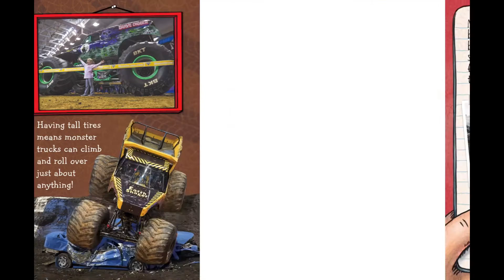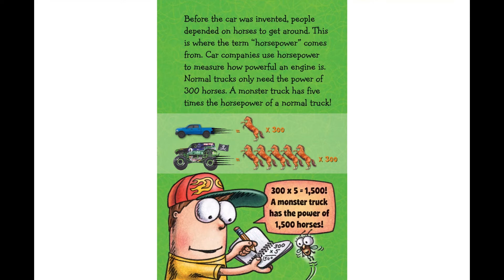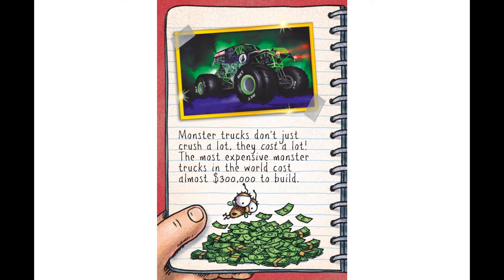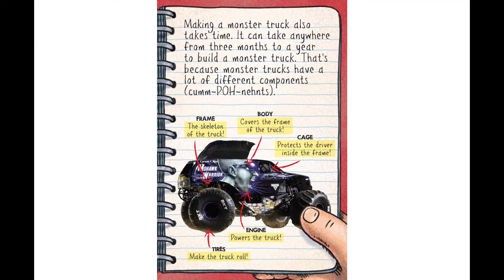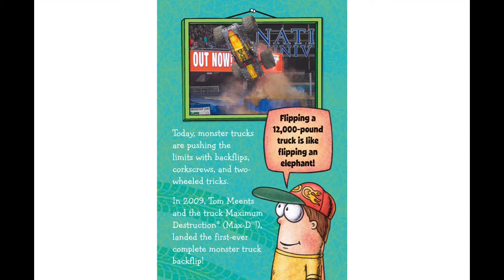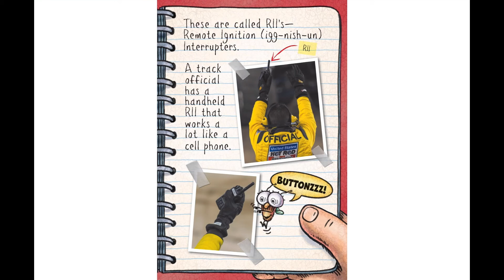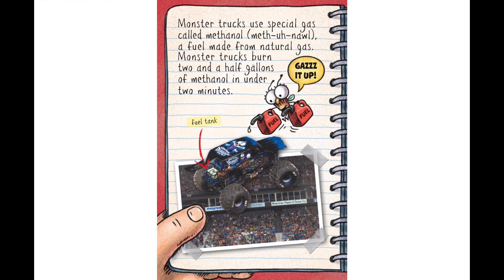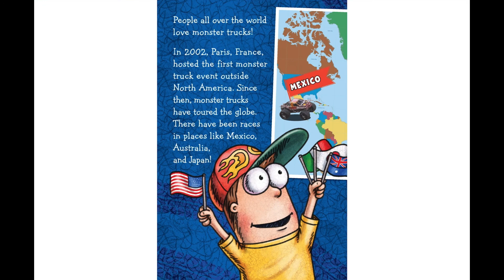flyguy Presents Monster TrucksScholastic Reader, Level 2by Tedd Arnold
Buzz introduces Fly Guy to one of the coolest vehicles around: monster trucks!

Buzz and Fly Guy learn all about monster truck technology, tricks, events, and safety. These "monsterzzzz" are nothing to be scared of!Award-winning author-illustrator Tedd Arnold brings nonfiction to life for beginning readers in the next book in the kid-favorite Fly Guy Presents series. There are humorous illustrations and engaging photographs throughout. And the front cover features eye-catching holographic foil!

don't forget to activate the bell symbol! 🔔 Thank you!